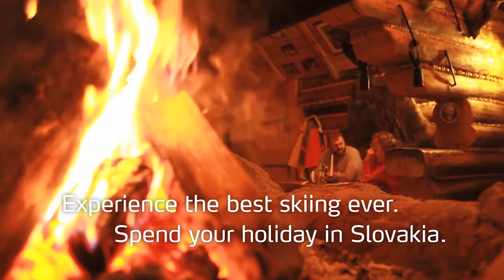Winter in Slovakia